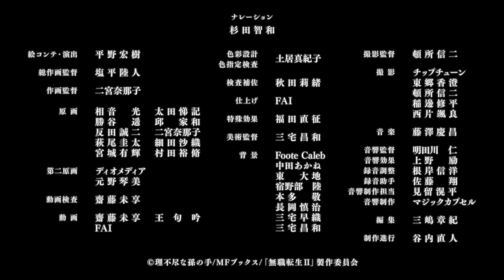Mushoku Tensei: Jobless Reincarnation Season 2 | OFFICIAL TRAILER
Mushoku Tensei: Jobless Reincarnation Season 2 - Official Trailer// Mushoku Tensei Jobless Reincarnation Season 2 Anime Trailer

Mushoku Tensei: Jobless Reincarnation Season 2 premieres in 2023!